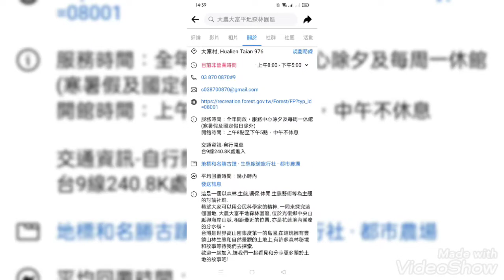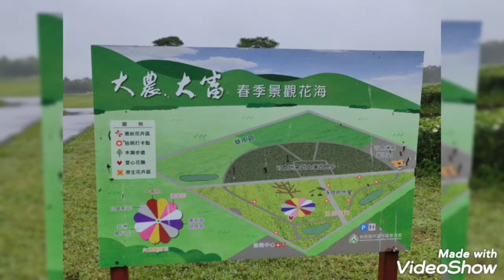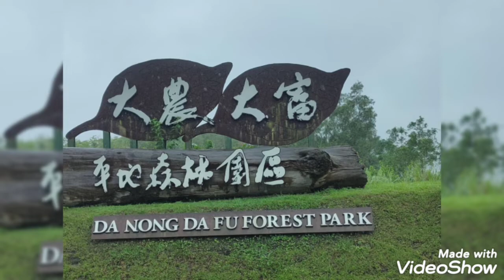#111/4/29~5/1 三天二夜 花蓮 瑞穗天合五星3日遊 雄獅旅遊 貴賓 第3天 第2站 光復大農大富 壽豐海崖谷 壽豐雲山水 瑞穗天合酒店 貨櫃星巴克feat新天堂樂園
（第一天）1.台北火車站 2.蘇澳服務區休息站 3.藍藍餐廳 4.太魯閣砂卡礑步道 5.花蓮·海崖谷 6.花蓮東大門國際觀光夜市 7.翰品酒店花蓮 Chateau de Chine Hualien
（第二天）1.翰品酒店花蓮 Chateau de Chine Hualien 2.雲山水夢幻湖 3.馬太鞍溼地生態館 4.瑞穗天合國際觀光酒店
（第三天）1.瑞穗天合國際觀光酒店 2.大農大富平地森林園區 3.櫻田野休閒養生館 4.貨櫃星巴克feat新天堂樂園 5.阿美麻糬 6.蘇澳服務區休息站 7.台北火車站

2022/2/26~28三天兩夜的自駕遊-邊工作邊旅遊蘆洲.五股.桃園.台中.台南.高雄.屏東.新竹
109/03/27.28新竹尖石會來溫泉會館+南寮漁港兩天一夜旅行
107/12/01（六）石門水庫路跑5K/9k/21K 瘋半馬石門水庫路跑
107/06/06~11澳門-珠海-大陸廣東(雲浮)-福建(晉江泉洲)石獅(大風大雨也要吃美食)自由行（三姐小妹敏華小楊） 6天5夜
107/04/04~10大陸福建(平潭)自由行~107/04/07（六）四天三夜共7人 (三姊先飛回去)日期要改一下了哦！7天6夜
107.1.27全國宅修聯誼會第六屆年終尾牙餐會
參加～加利利愛鄰全人關懷協會2017讓希望亮起來募款餐會(•ө•)♡做愛心(^o^)順便聚餐
107/01/18~20大陸褔建(晉江泉洲)自由行（三姐小妹敏華小楊）3天2夜
106/12/26~31大陸四川(成都)自由行6天5夜大陸上海（浦東國際機場）轉飛 成都（雙流機場）
106/07/15.16宅修聯誼會第五屆旅遊.新月沙洲親子遊.十鼓文化體驗趣
105/07/30+31全國宅修聯誼會花蓮港口賞鯨(虎爺)
104/07/18.19宅修聯誼會親子二日旅遊尖石武林帖山訓.漆彈.溯溪
103/08/16.17宅修聯誼會親子二日旅遊.南投日月潭